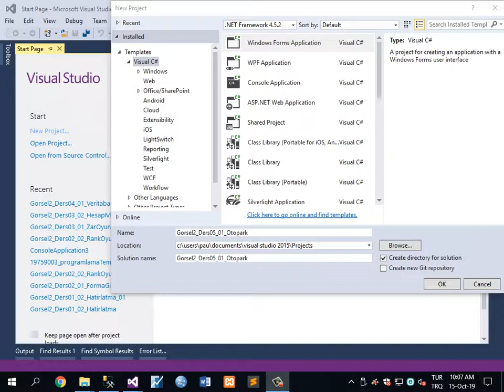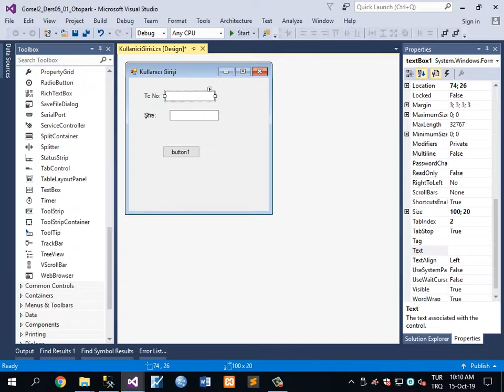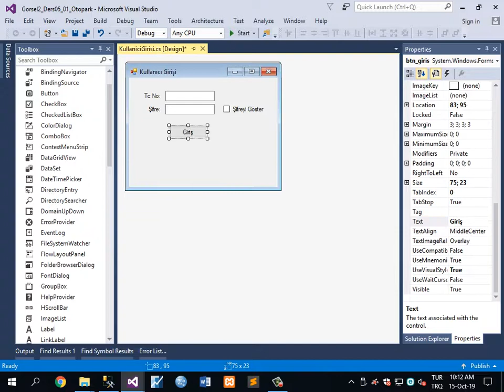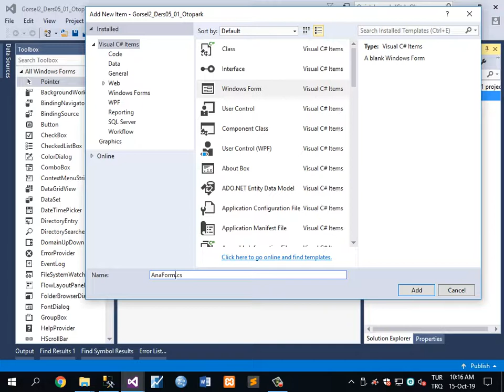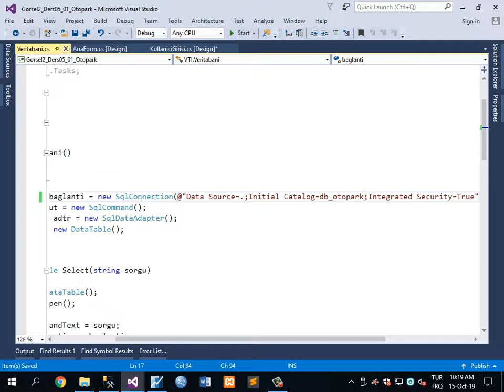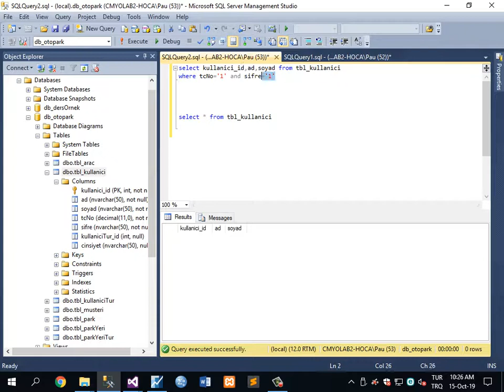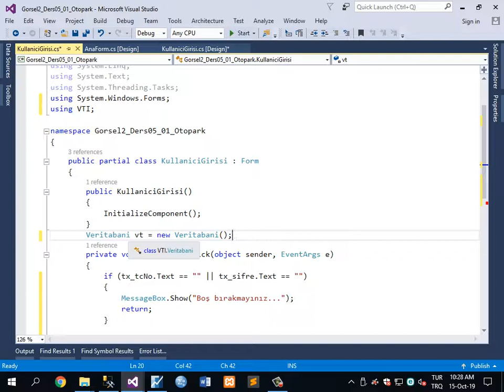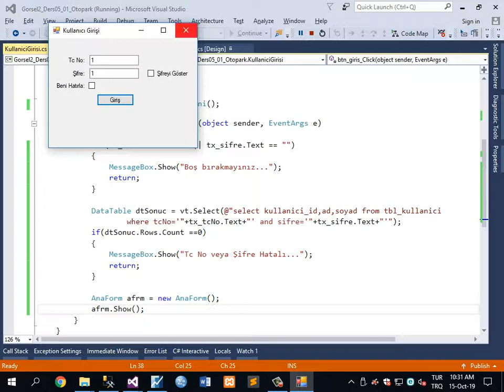Gorsel2 - 5. Hafta 1. Ders Otopark KulllaniciGirisi - Ders Öncesi